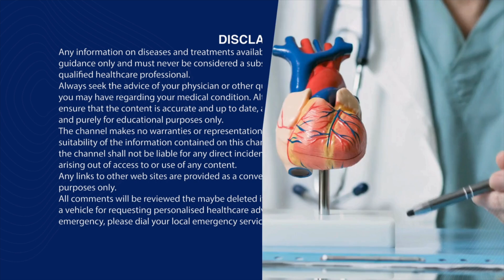Why Is Your Blood Pressure High at the Doctor's?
Ever wonder why your blood pressure seems to skyrocket whenever you visit the doctor? In this video, Prof. Peter Barlis explains what causes this spike, why monitoring your readings at home is essential, and practical tips to help keep your blood pressure in check.